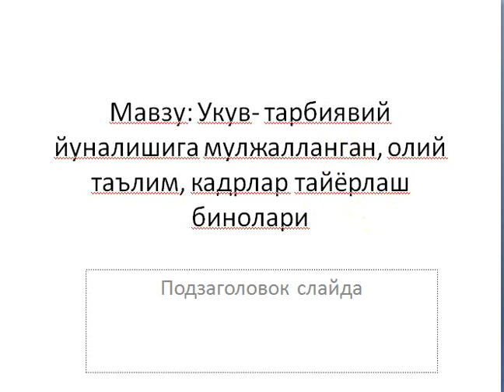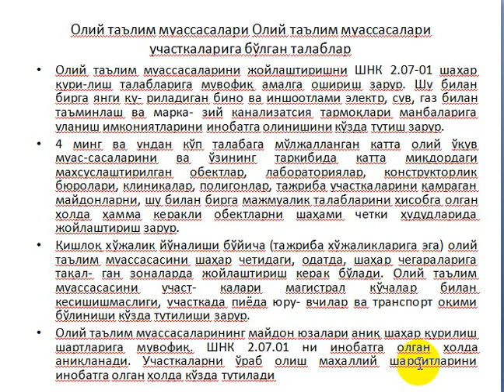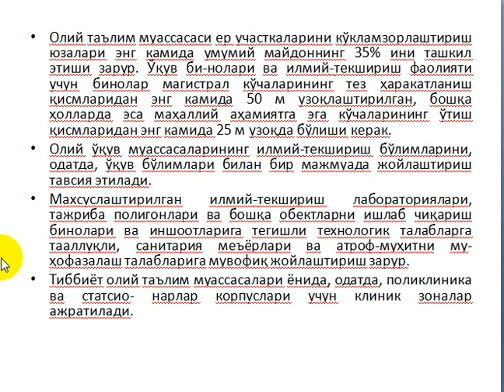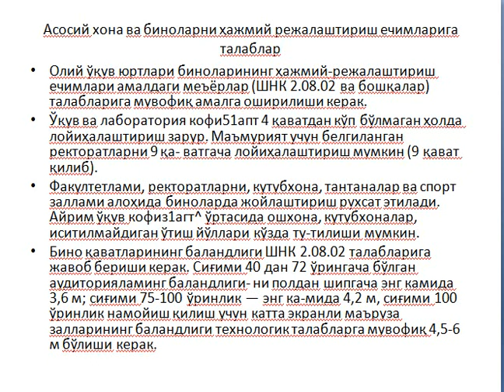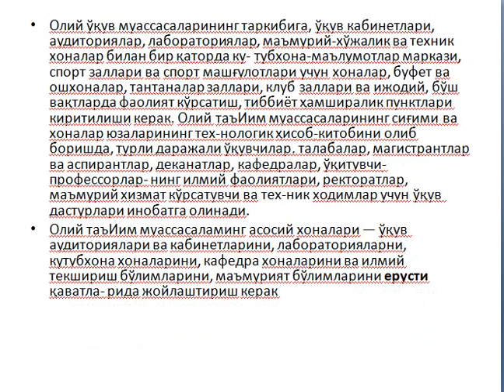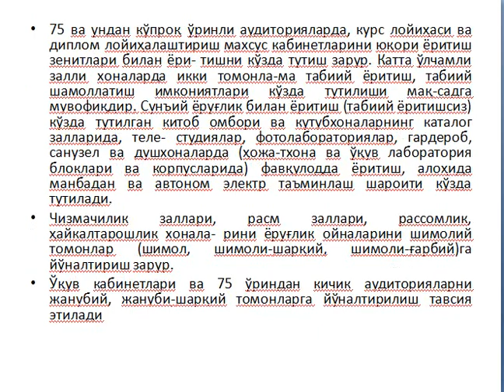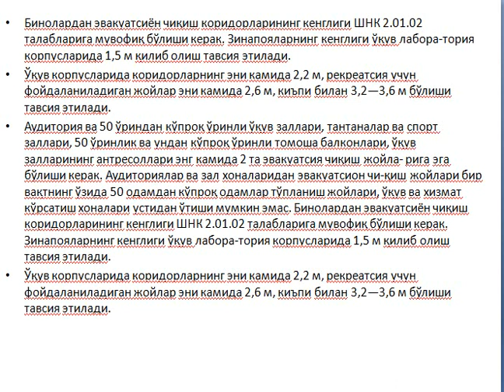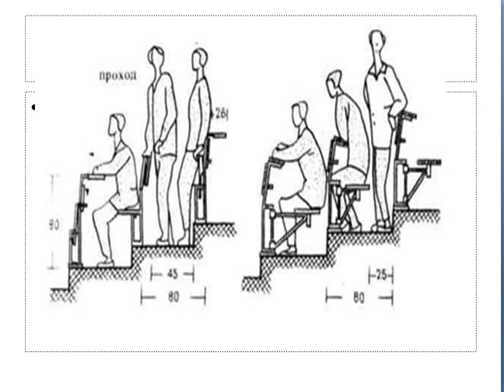жокары окыу орынлары